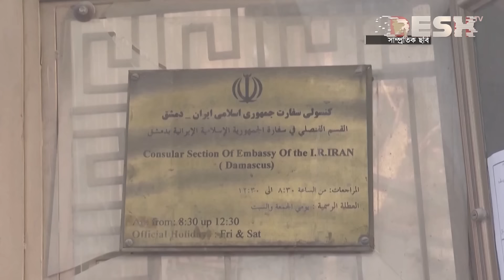ইরানের ক্ষেপণাস্ত্র ও ড্রোনে বেসামাল ইসরায়েলি বাহিনী | Iran-Israel Conflict | News | Desh TV